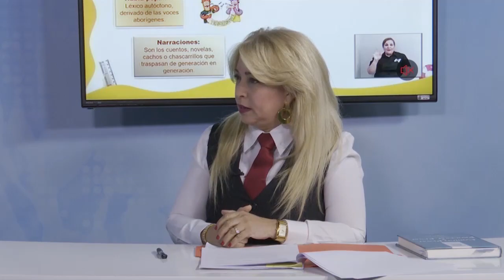Programa Punto de Vista / sobre la Ley que crea Sistema de registro de ofensores sexuales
Punto de vista en esta edición analizaremos junto a nuestro invitado especial el Sociólogo Danilo Toro, la Ley 244 del 13 de octubre de 2021, que crea el Sistema Nacional de Registro de ofensores sexuales.